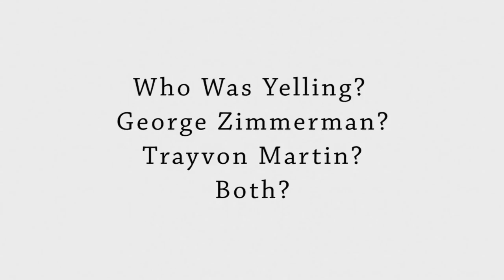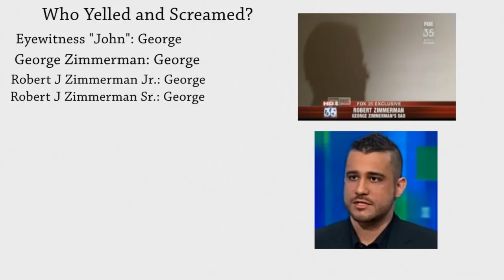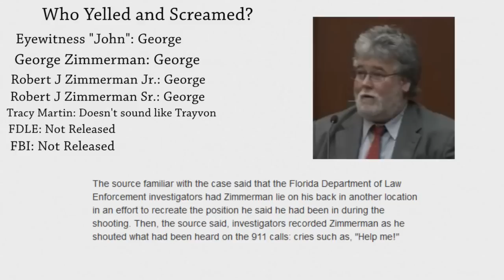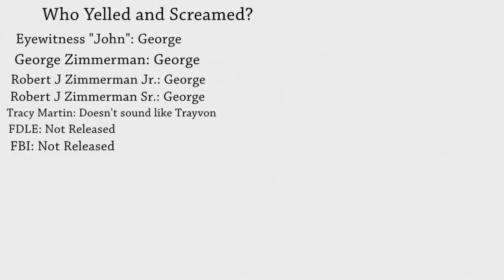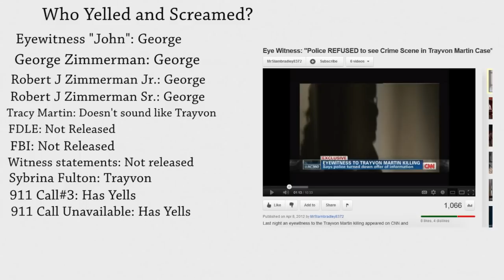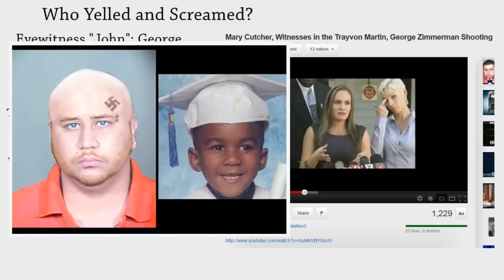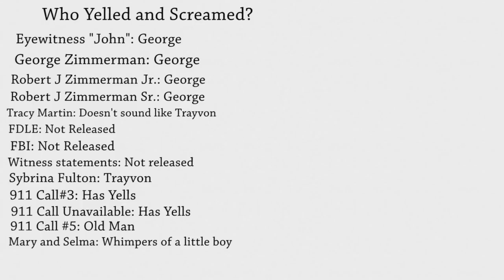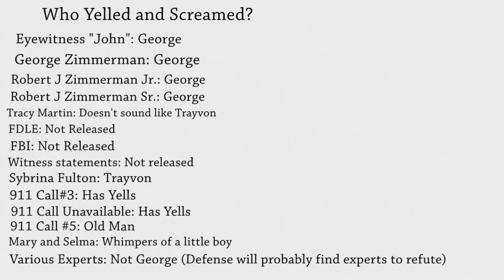Evidence of Who Was Yelling: George Zimmerman? Trayvon Martin? Both?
It was reported by WESH2 that Tracy Martin said the voice on the 911 call was not Trayvons

911 Caller
Not available to the public(UPDATE: This call is available to the public, this lady lied in her interview or is just confused about calling before the gunshot)
Says she held the phone up to window to capture screams(UPDATE: This is witness #18, she called after the gunshot)

911 Caller
Call #5
Older lady, says she thinks the screams are of the old man a couple of houses down

New Account: Zimmerman Told Cops Trayvon's Last Words Were 'Okay, You Got It'
by Aram Roston Apr 19, 2012 1:31 PM EDT
Article with the law-enforcement source familiar with the case, who told The Daily Beast that he personally believes Zimmerman's account

Trayvon Martin a.k.a. No Limit Nigga
Twitter captures

The state admits under oath they don't know who was yelling on the tape, yet they have what looks to be Tom J. Owen listed as one of their experts.